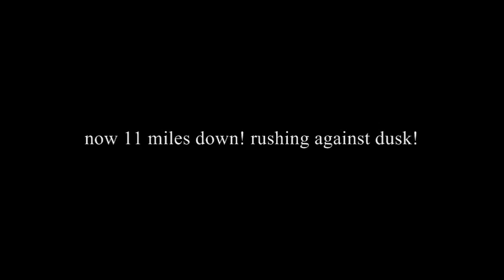Epic Day Hiking: Paintbrush Cascade Canyon Loop - Grand Teton National Park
This is said to be the best hike at Grand Teton and one of the best day hikes in U.S.A. At almost 20 miles and 5000 ft up, this made for a challenging, and very rewarding adventure..., the view at the top was awesome! 8/17/12